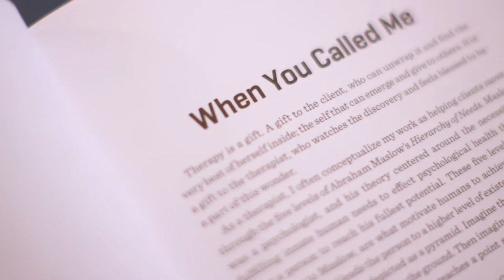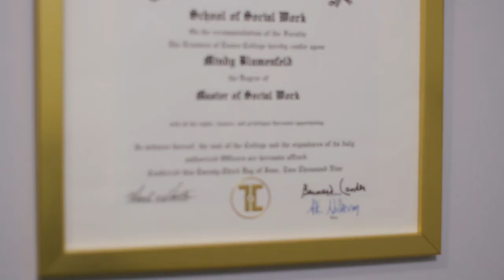Born to be Social Worker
Touro Graduate School of Social Work alum Mindy Blumenfeld shares how she brings healing to her community--and how Touro ensured she was prepared to succeed.